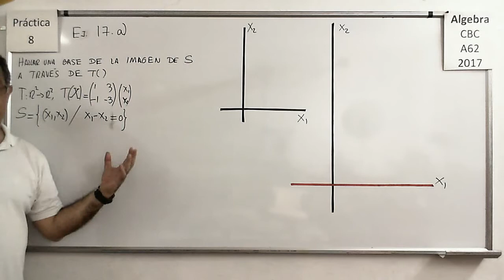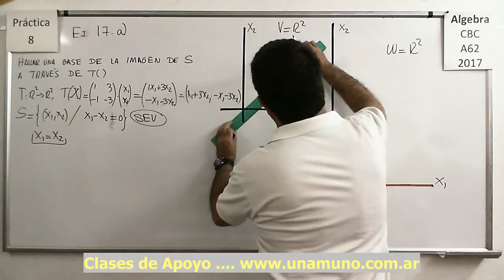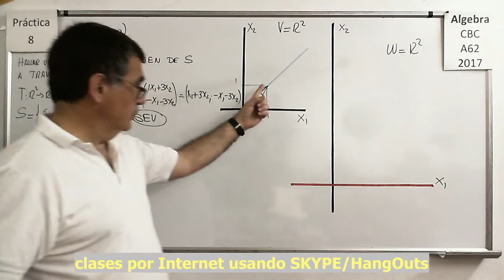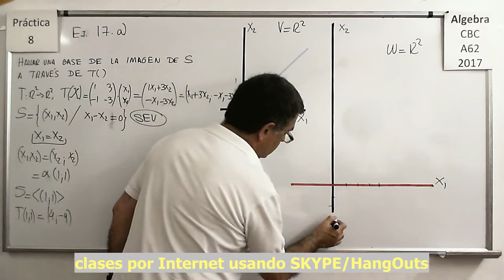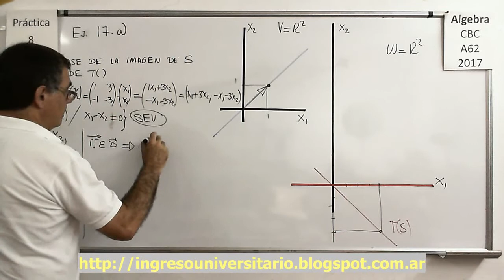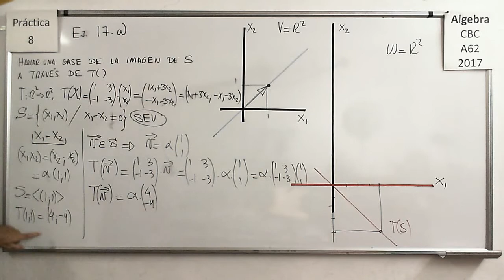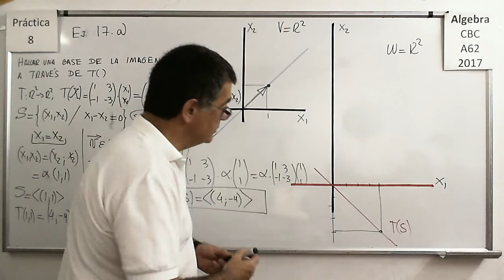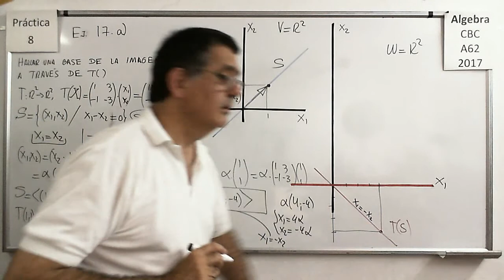Álgebra CBC A-62 Práctica 8 – Ejercicio 17 a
Aplicación de una Transformación Lineal a un Sub Espacio Vectorial y análisis del Sub Espacio Vectorial obtenido como imagen.

Aplicación de una Simetría y de una Rotacion de 45 grados a una figura rectangular y análisis de la imagen obtenida (en R2).

Aplicación de una Transformacion consistente en una contracción y otro ejemplo de expansión (Homotecias) a una figura rectangular y análisis de la imagen obtenida (en R2).

Aplicación de Cizallamientos o Deslizamientos Cortantes a una figura rectangular y análisis de la imagen obtenida (en R2).

Aplicación de una Transformación Lineal a dos Sub Espacios Vectoriales expresados mediante su “fórmula” y otro ejemplo expresado a partir de sus “generadores” y análisis de los Sub Espacios Vectoriales obtenidos como imagen.

Hallar la “pre-imagen” de conjuntos de diferente tipo (en R2), Interpretación geométrica.

Hallar la “pre-imagen” de conjuntos de diferente tipo (Punto, y recta en R2), Interpretación geométrica.

Hallar la “pre-imagen” de conjuntos de diferente tipo (punto y rectas en R2), Interpretación geométrica.

Hallar la “pre-imagen” de conjuntos de diferente tipo (punto, recta y plano en R3), Interpretación geométrica.

Hallar las imágenes y las pre-imágenes de diversos Sub Espacios Vectoriales a través de una Transformación Lineal de R3 en R2.